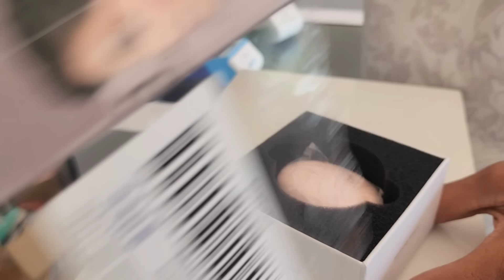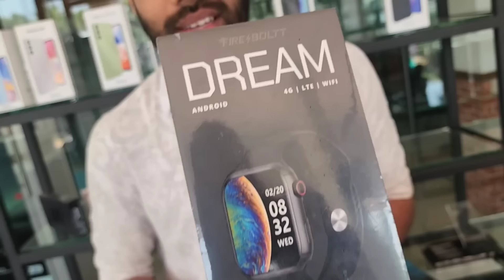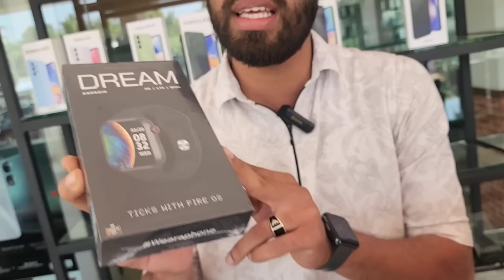ഇനി കയ്യിൽ 5 പൈസ ഇല്ലെങ്കിലും ഫോൺ വാങ്ങാം | Blishoper 2024 offer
ഞങ്ങളുടെ ഓൺലൈൻ സ്റ്റോറിന്റെ പ്രധാന
സവിശേഷതകൾ:
1.എല്ലാ ഓർഡറുകൾക്കും COD സൗകര്യം
2 ഇന്ത്യയിൽ എല്ലാ സ്ഥലത്തേക്കും ഡെലിവറി ലഭ്യമാണ്
3.സൂപ്പർ വാല്യൂ ഉത്പന്നങ്ങൾക്കും
4.ഈസി റിട്ടേണും റീപ്ലേസ്‌മെന്റും
5.ഇന്ത്യയിലുടനീളം അതിവേഗ ഡെലിവറി.
6.എക്സ്ചേഞ്ച് സൗകര്യം

USED to NEW
  USED to USED
7.FREE DELIVERY ON ALL ORDERS
blishoper is an e-commerce company, headquartered in Calicut. The company incorporated as private limited company in India as per Indian companies act 2013.The company initially is focused on online sale of mobiles and electronics. The key highlight of this company is Online sale Used Mobiles as SUPERVALUE Products.